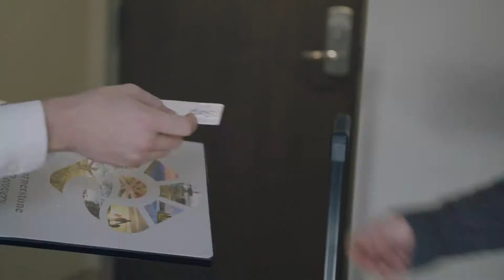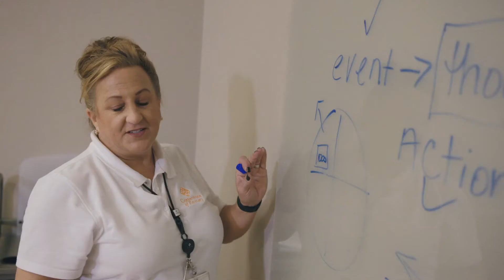Inpatient Alcohol & Drug Rehab For Young Adults (Ages 18-26)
Cornerstone of Recovery's YA Program is an alcohol and drug rehab program designed specifically for young adults ages 18-26 years old.

Understanding that this age group faces its own unique set of circumstances, our clinical staff focuses on developmental issues, behavior styles, and energy levels specific to the young adult